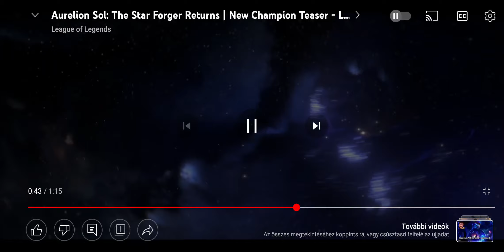Dark Star Jarvan IV × Aurelion Sol - who did it cooler?